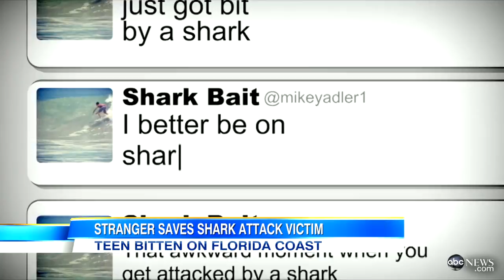Shark Attack 2013: 16-Year-Old Shark Attack Victim Saved by Stranger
When Mike Adler was bitten while surfing, a mystery man sprang into action creating a tourniquet.